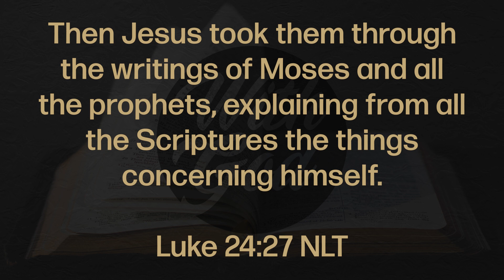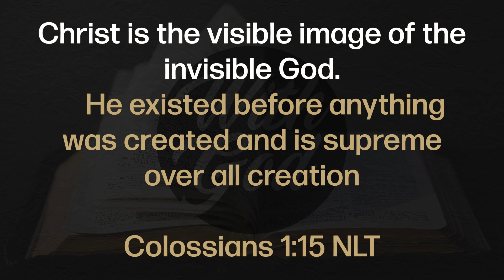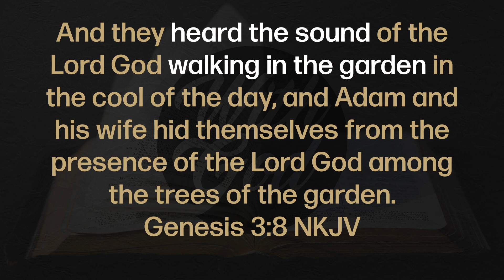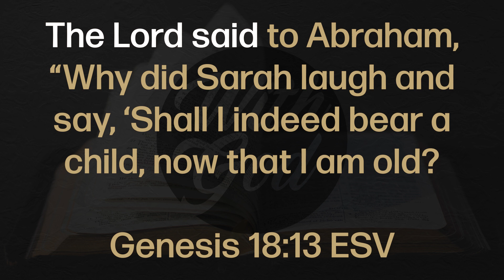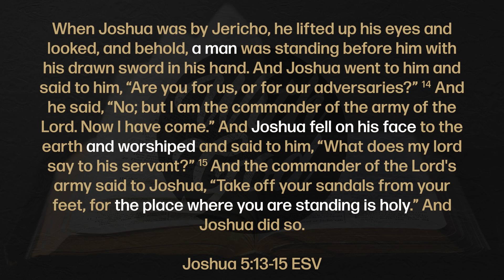JESUS is NOT in the Old Testament, or is He?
"Jesus is not in the Old. Testament, Christians shouldn't read the Old Testament."

If you have ever heard statements like that or you have said them yourself, this video is for you!

In this video, we look at 4 Christophanies from the Old Testament. 4 pre-incarnate appearances of The Lord Jesus Christ. Join me in this video as we look at that, and I will recommend a book to you: Jesus Unmasked, written by Todd Friel. It's a fantastic book that doesn't cover Christophanies but does take an extensive look at the typology of Christ in the Old Testament.